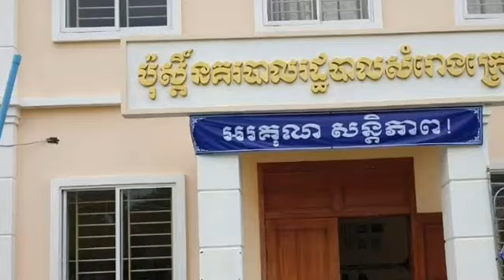ធ្ងន់ករហើយ! ពេលនេះម្តាយក្មេងស្រីរងគ្រោះទាមទារសំណងពីស្រ្តីដៃឆៅដែលឆូតមុខក្មេង ដល់ទៅ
Heavy! The mother of the victim girl is now demanding compensation from the woman who cut the child's face.

NewsToday?sub_confirmation=1